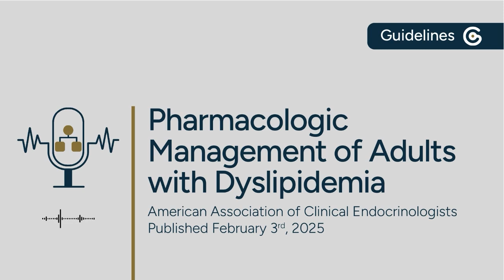AACE - Pharmacologic Management of Adults With Dyslipidemia Guideline Summary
A summary of the clinical practice guideline for the Pharmacologic Management of Adults With Dyslipidemia, published by the American Association of Clinical Endocrinologists (AACE) on February 3, 2025.